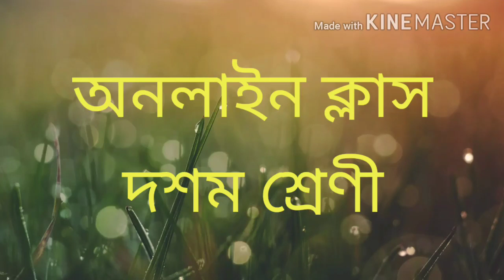Online class (IX)-67